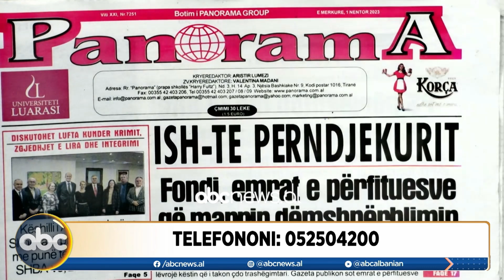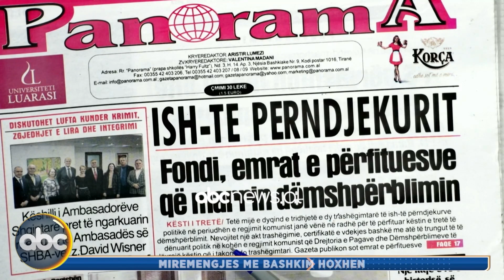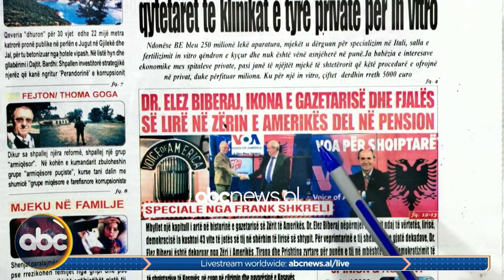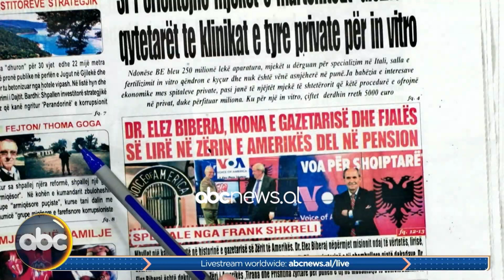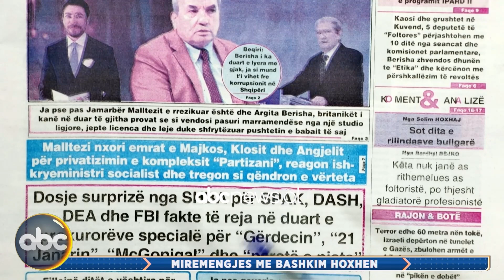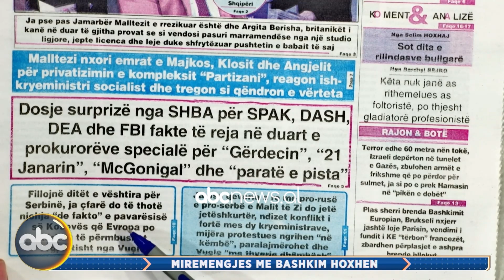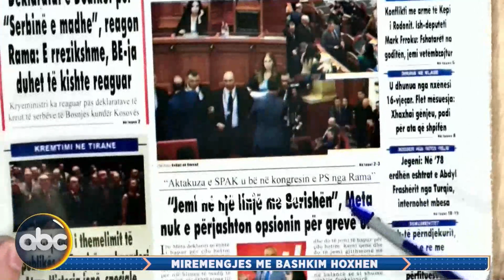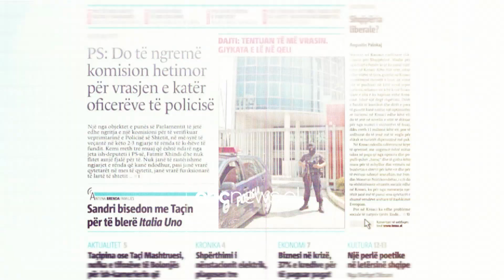01 nëntor 2023, “Telefonatat e Teleshikuesve” – “Mirëmëngjes me Bashkim Hoxhën”| ABC News Albania